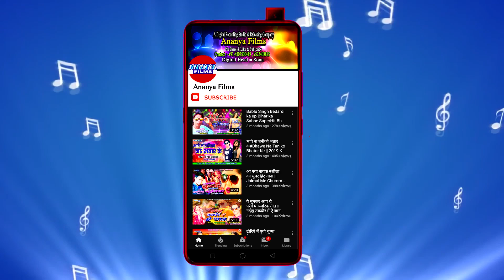सुपरहिट'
Video credits :

Album :- Masaurhi se kin debau sariya re jaan
Song :- Masaurhi se kin debau sariya re jaan
Singer :- Kundan kumar (Lalu ji)
Lyrics :-
Choregrapher :- .
Cinematographer :- .

Dailymotion :-
Gaana :-
JioSaavn :-
Wynk Music :-
Google Play :-
Amazon Prime Music :-
Hungama :-
YouTube Music :-